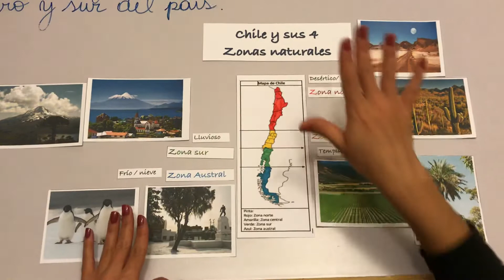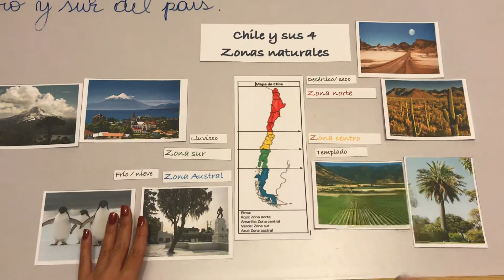Clasificar Zonas de Chile/ 2 básico